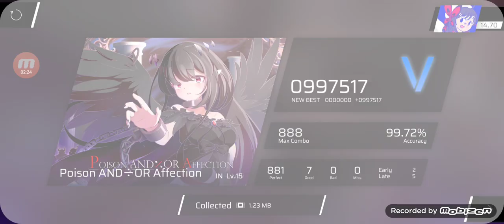[V2.5.0 New Songs #3] [Phigros] Poison AND : OR Affection - LeaF [IN 15 - First Try FULL COMBO!!]